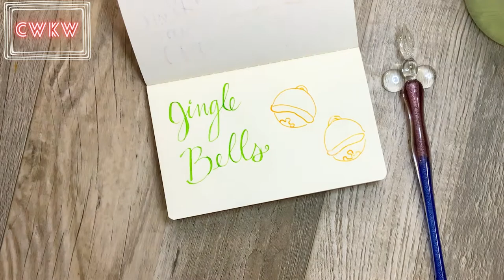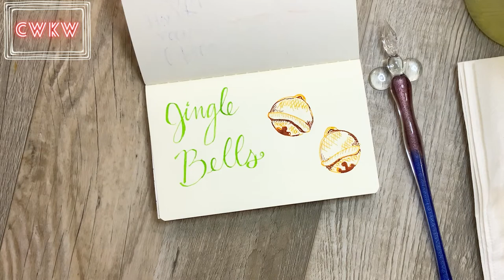Jingle Bells: Ink Drawing for An Artful Advent Dec 2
Art supplies I use in this video:
Glass Dip Pen Set
Small Pocket Colorful Notebook Journal 3.5×5.5 inch

Today, I welcome December 2!  I love Christmas music, and Jingle Bells is a classic. What's your favorite Christmas music?

I am celebrating December by drawing something related to Christmas every day.  I invite you to draw with me, and enjoy the season.  Or just watch and relax!

Do you know a young artist who loves to draw cute things?  They might love these live, online classes:
Check them out on Outschool.com!